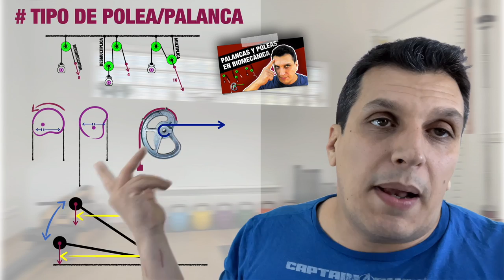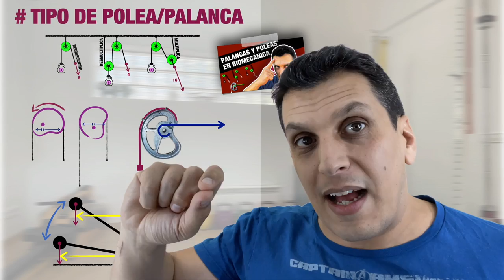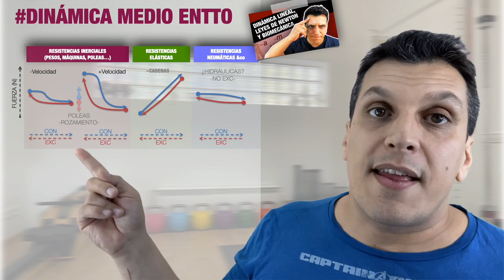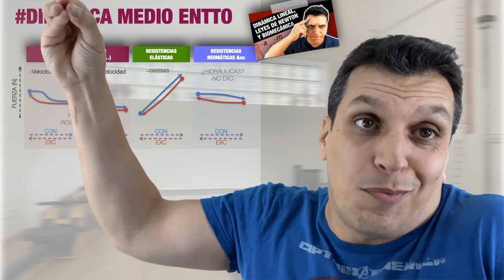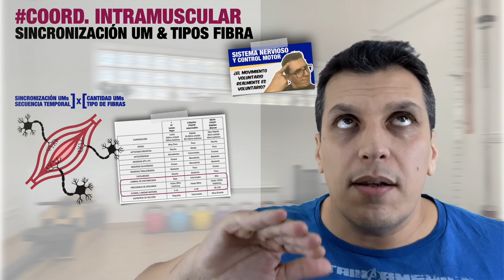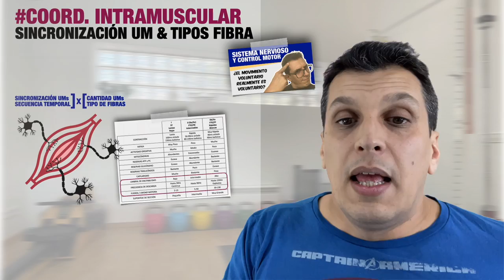QUÉ SON LA DOMINANCIA Y LA VENTAJA MECÁNICA. APLICACIONES EN BIOMECÁNICA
Dominancia y Ventaja Mecánica no son lo mismo aunque partan del concepto de Momento de Fuerzas (Torque).
Aprende qué son y cómo aplicarlas.

Se menciona una publicación de @jordan_caporaletti

Patreons:
Adrián Amorós, Ferran Marlet, Marcos Rodríguez, Alex Navales, Vicent Sala, Martin Guerrero, Sergi Garcia, Mercè Lloret, Xavier Ramírez;
Pol Garcia, Elisabeth Ortega, Ferran Salip, Eduardo Alberdi, Dani Salguero, Kike Navalon, Miquel Puig, Liliana López, Josemi García, Benjamín Sánchez, Sara Rodríguez, Pablo Turrión, Armand Art, Clara Rosell, +3 anónimos…